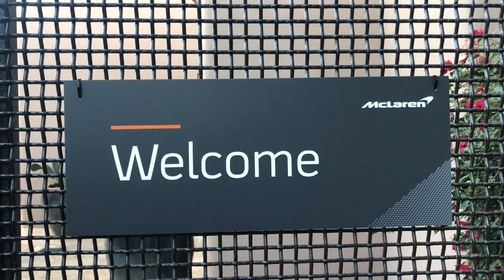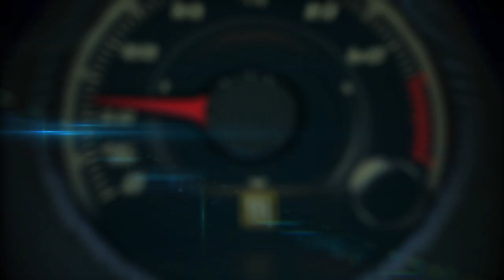2019 McLaren 720S Spider 1st. look on the road in Arizona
4.0-liter twin-turbocharged McLaren V8 engine produces 710bhp and 568lb ft of torque, with a power-to-weight ratio for 720S Spider at lightest dry weight of 533bhp/ton
 Acceleration from 0-60mph in 2.8seconds - same as 720S Coupé; 0-124mph in 7.9 seconds; maximum speed roof raised 212mph – lowered 202mph